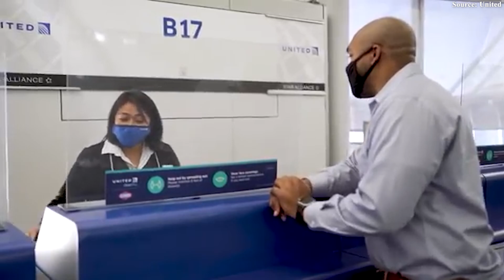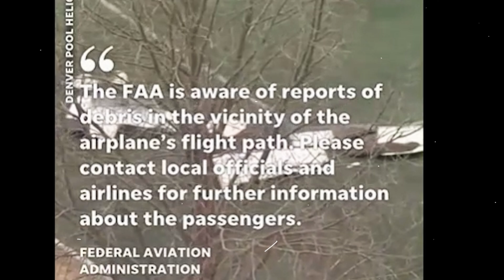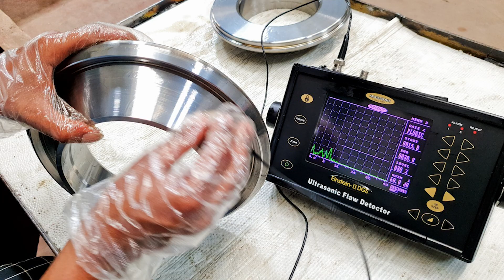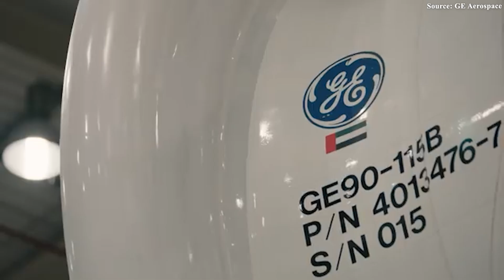FAA Just Dropped A BOMBSHELL About Boeing 777 That Shocked Entire Aviation!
00:00 Intro
00:40 Boeing And Pratt & Whitney's Response
03:04 Why is an upgrade forced?
07:26 PW4000-112 vs GE90
11:19 Conclusion
From its very beginning, the GE90 was hailed as a symbol of raw power, propelling the Boeing Triple Seven to become the most successful twin-engine wide-body in history. Yet few realize that the Triple 7 once relied on another giant: Pratt & Whitney’s PW4000. Surprisingly, far from meeting expectations, this engine became tied to alarming failures that forced the FAA to impose urgent regulations and strict oversight. What truly shocked the industry, however, was not just the incidents themselves, but the unsettling way Boeing and Pratt & Whitney responded.
So, why did the PW4000 trigger such shocking incidents—and how did the manufacturers react? Let’s find out!
On August 25, Pratt & Whitney (PW) and Boeing jointly submitted a petition to the Federal Aviation Administration requesting an extension and exemption regarding the redesign of the PW 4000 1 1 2 turbofan engine, which is used on Boeing Triple 7 aircraft. Previously, the FAA had set a mandatory deadline: all Triple Sevens equipped with PW 4000 engines must be upgraded with the approved design changes by March 4, 20 28. This requirement does not apply to Triple Sevens powered by GE Aerospace’s GE90 or Rolls-Royce’s Trent engines.
However, Boeing and Pratt & Whitney argued that the deadline was unrealistic. In May, Boeing requested an additional five years, pushing the compliance date to March 4, 20 33, citing the complexity of the redesign and limited capacity at maintenance facilities.
The moment the extension request was announced, a battle of opinions erupted among stakeholders. On one side stood the Air Line Pilots Association (Alpa), representing tens of thousands of pilots. For them, the issue was nothing less than a race against time to ensure absolute safety. Alpa wasted no time voicing its opposition, arguing that a further five-year delay was simply unacceptable. ‘This is a matter of life and safety, not an economic calculation,’ an Alpa representative declared, stressing that permanent fixes must be implemented as quickly as possible to eliminate potential risks.